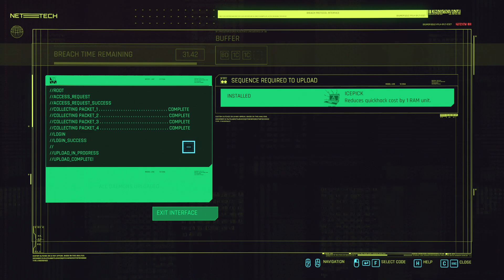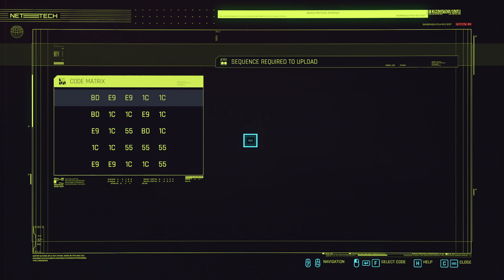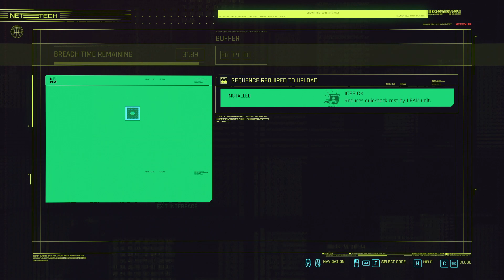Cyberpunk 2077: Episode 5 - Dante Fiero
Its Cyberpunk 2077 as I play as my Die Party Night City character Dante Fiero. Mostly its character creation and bugged quest trigger.